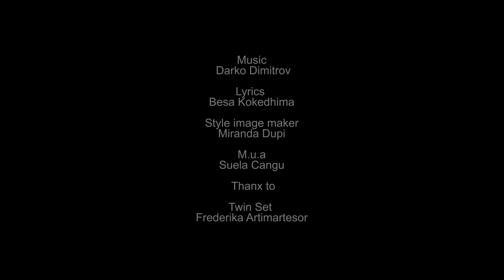Edea Demaliaj - Ne (Official Video HD)